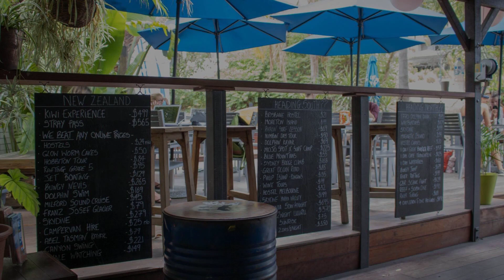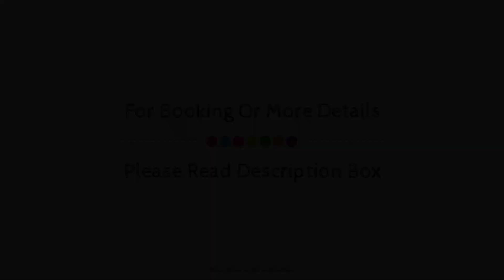Nomads Noosa, Sunshine Coast, Australia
About Property:
The 1.5-star Nomads Noosa offers comfort and convenience whether you're on business or holiday in Sunshine Coast. The hotel has everything you need for a comfortable stay. Service-minded staff will welcome and guide you at the Nomads Noosa. Guestrooms are fitted with all the amenities you need for a good night's sleep. In some of the rooms, guests can find mirror, non smoking rooms, air conditioning, fan, shower. The hotel's peaceful atmosphere extends to its recreational facilities which include outdoor pool. No matter what your reasons are for visiting Sunshine Coast, Nomads Noosa will make you feel instantly at home.
Searching For
1. Nomads Noosa - Sunshine Coast
2. Nomads Noosa - Sunshine Coast Virtual Tour
3. Nomads Noosa - Sunshine Coast Rooms
4. Nomads Noosa - Sunshine Coast Amenities
5. Nomads Noosa - Sunshine Coast Videos
6. Nomads Noosa - Sunshine Coast Offers
7. Nomads Noosa - Sunshine Coast Deals
Audio Credit:
Track Title: Blank Slate
Artist: VYEN